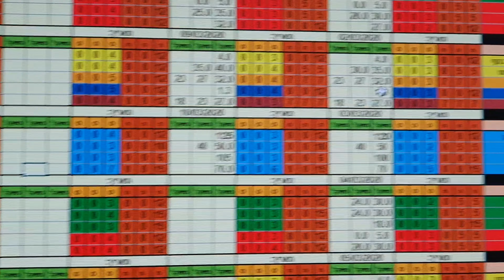אימון C (רגליים)3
אימון C רגליים..
זה אחד השלושת האימונים שלי.
[A]- חזה וגב.
[B]- כתף, ידיים ואמות.
[C]- רגליים.

מנוחה של 40 שניות.
משקלי העבודה לא בהכרח יעלו לאורך התוכנית אבל הנפח יעלה כל שבועה בהתאם לאזור שאני רוצה לפתח יותר.

אני מתכוון להעלות כל יום את אימונים שלי לאורך כל 4 השבועות הקרובים.
גם את התזונה שלי אני אראה ואסביר מה אני עושה.